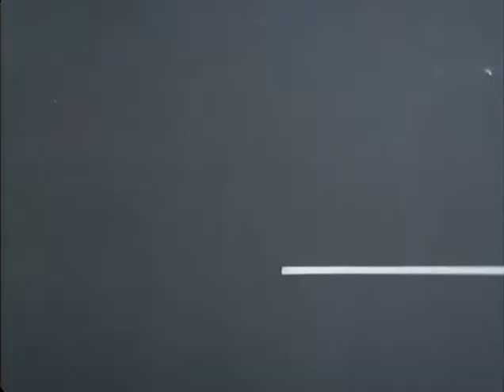Bay Meraklı "La Linea" Bölüm 20 "Episode 20"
Bay Meraklı İtalyan çizer Osvaldo Cavandoli tarafından yaratılmış bir çizgi seridir. Türkiye'de "Bay Meraklı" adıyla yayınlanan serinin orijinal adı "La Linea" olmakla beraber, her biri 4-5 dakika süren 90 bölümden meydana gelir. Kısa sürmesinin de sayesinde birçok farklı ülkede ara program olarak yayınlanmıştır.